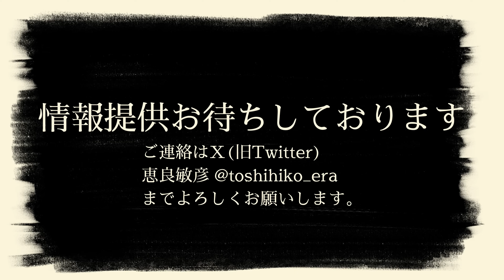闇風俗突撃ユーチューバーが失踪しました。 情報提供お願いします。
闇風俗突撃ユーチューバーki kiチャンネルが失踪して三ヶ月。YouTubeも突然止まり連絡も途絶えてしまいました。情報ある方連絡ください。
アジア最年長プロボクサー 通算２６勝1９KO2敗 （JBC3勝1敗）
北九州出身 /WBAアジアフライ級チャンピオン　　ABF　ライトフライ、フライ、Sフライ級チャンピオン　タイ国・インドネシア Sフライ級 チャンピオン 　タイ国・インドネシアフライ級チャンピオン（ナショナルタイトル日本最年長奪取記録 ） MMA２戦２勝２KO・慶應大学出身・元公立高講師　　病気でブランク18年　2020年恵良敏彦に勝ったら1000万　　2021年喧嘩10人抜き
緒人えら家グッズ